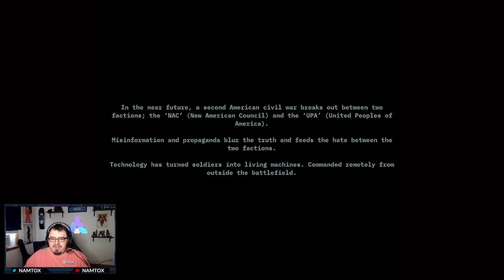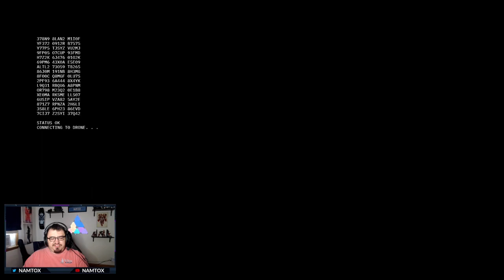Corruption 2029 | First 60 Minutes Gameplay + Impressions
Full review coming this week. This is a look at the early preview build.

Corruption 2029 is a turn-based tactical strategy game with a vibrant world from the makers of Mutant Year Zero. Coming February 17. 2020